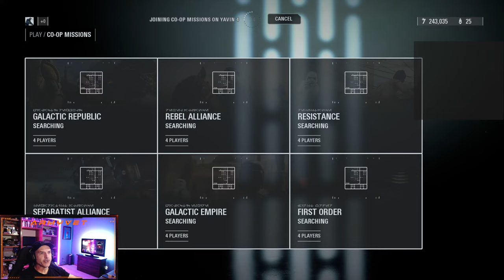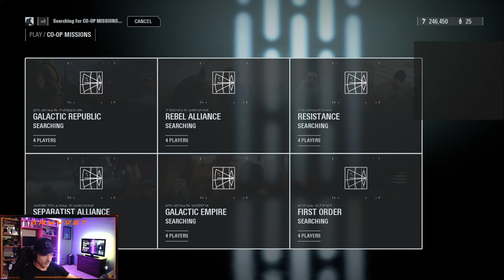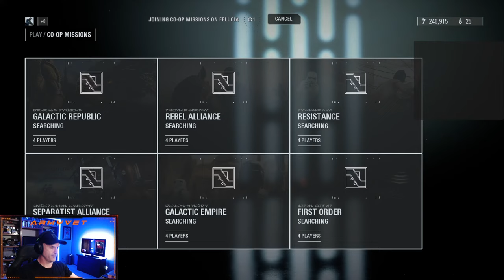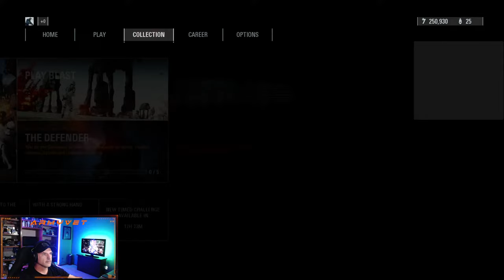Star Wars Battlefront 2 2022 1440p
Star Wars Battlefront 2 Assault 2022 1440p. Star Wars Battlefront 2 in 2022 how much fun can you have? Well the simple answer is A LOT.  In this video we are going to play as the Assault Class against—Star Wars' most feared villains and cherished heroes from all three eras, including Kylo Ren, Rey, Darth Maul, Yoda, and many more. Unique, upgradable abilities ensure classic characters bring their distinct powers and personality to the battle. Fight alongside friends and Heroes on diverse planets from all three cinematic eras of Star Wars. Spar on the rain-soaked platforms of Kamino, vie for mastery against the First Order on the tundra of Starkiller Base, and drive Separatist invaders away from the palace in Theed on Naboo. Rich single-player stories, deep multiplayer combat, and multi-stage space battles are all waiting for you in Star Wars Battlefront 2. Pilot vehicles from all three eras of Star Wars. Take control of massive AATs, sleek starfighters, thundering walkers, and your favorite hero ships.

My PC setup specs (US links):
PC:
– CPU: AMD Ryzen 9 5900X 12-core, 24-Thread
– CPU Cooler: Cooler Master MasterLiquid ML360R ARGB
– Motherboard: ASUS ROG Strix X570-E Gaming WiFi II AMD AM4 X570S
– Memory: TEAMGROUP T-Force Dark Za (Alpha) 32GB Kit (2x16GB) DDR4 Dram 4000MHz
– Primary Storage: WD_BLACK 1TB SN850 NVMe
– Secondary Storage: WD_BLACK 2TB SN850 NVMe
– Video Card: XFX Speedster QICK319 AMD Radeon RX 6700 XT Black
– Case: Corsair iCUE 5000X RGB Tempered Glass Mid-Tower
– Power Supply: EVGA Supernova 1000 P5, 80 Plus Platinum 1000W
– Case Fans: CORSAIR iCUE SP120 RGB ELITE Performance 120mm
– BenQ EL2870U 28" 4K UHD Monitors
– KabelDirekt – 6ft – DisplayPort Cables

Other:
– Elgato Wave:1 Mic
– Weymic 35 Universal Microphone Suspension Boom
– Elgato Stream Deck MK.2
– BEACN MIX Create
– Razer DeathAdder V2 Gaming Mouse
– Razer BlackWidow Mechanical Gaming Keyboard
– Razer Tartarus Pro Gaming Keypad
– Razer BlackShark V2 Gaming Headset THX 7.1
– Logitech C922x Pro Stream Webcam
– Emart RGB LED Photography Light
– SUPERNIGHT 16.4Ft Led Strips
– MELPO Led Flood Light RGBW
– LED Light Strip Connectors Kit
– Under Desk Cable Management Trays
– Smart Power Strip, WiFi Surge Protectors Works with Alexa
– Belkin Power Strip Surge Protectors with 12 AC Multiple Outlets